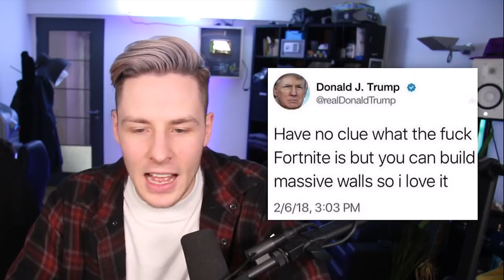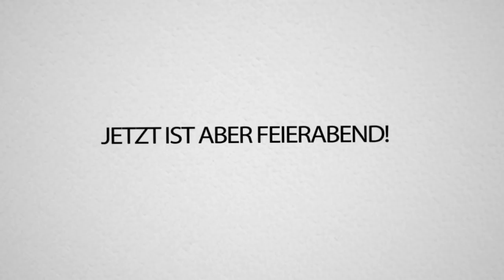Die WITZIGSTEN FORTNITE MEMES